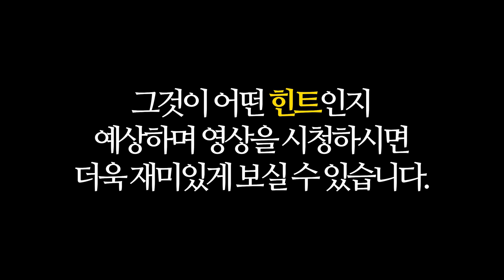1등직전에 팀원의 통수를 쳐봤습니다. 팀원의 반응은? | 배틀그라운드 듀오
멤버 : 안산저격수

인트로
제작 : 세치혀